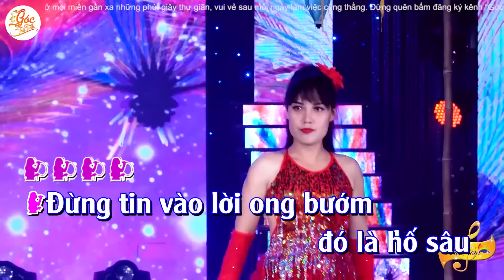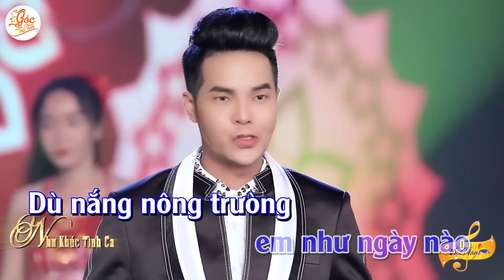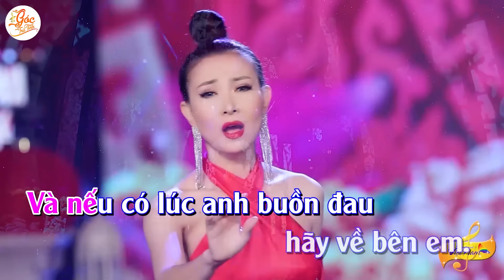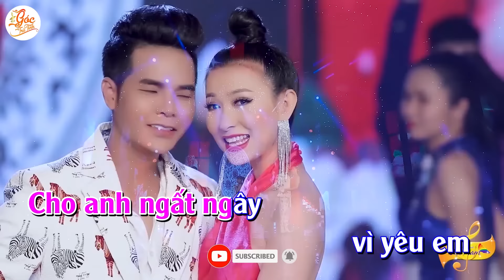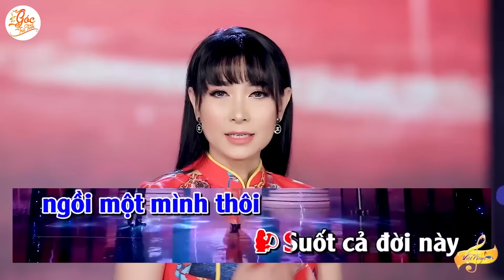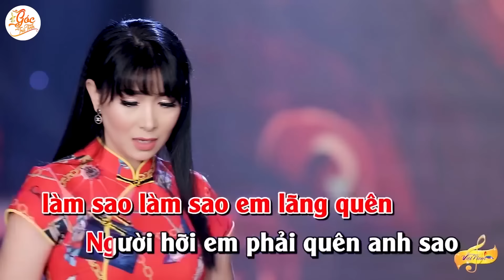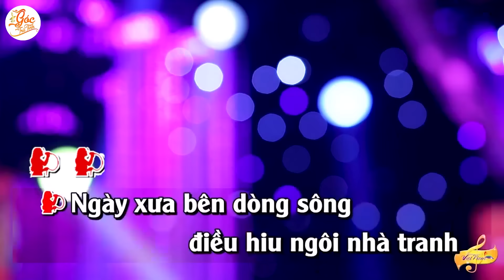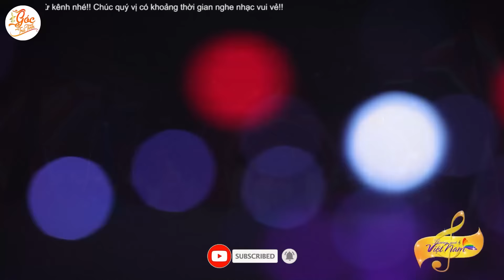NỔI DA GÀ Khi Nghe Liên Khúc Nhạc Hoa Lời Việt Remix QUÁ ĐỈNH - Ân Thiên Vỹ Lý Diệu Linh 2024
►Đăng ký theo dõi Liên Khúc Nhạc Vàng Hải Ngoại Hay Nhất bấm tại đây
►Liên Khúc Nhạc Vàng Hải Ngoại Sôi Động Hay Nhất xem tại đây